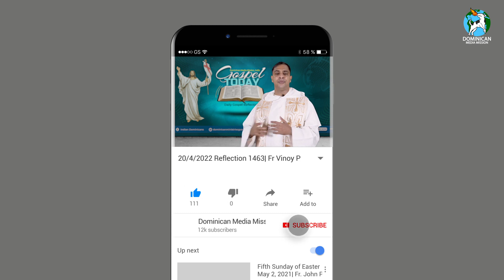20/4/2022 | Reflection 1463 || Fr Vinoy Paikattu OP on Luke 24:13-35